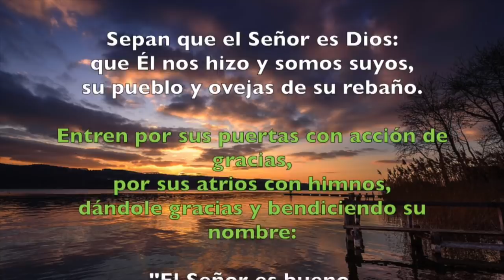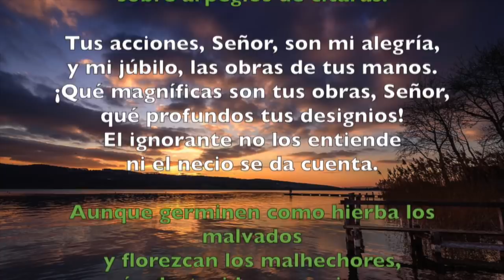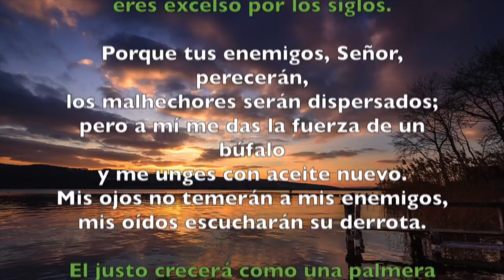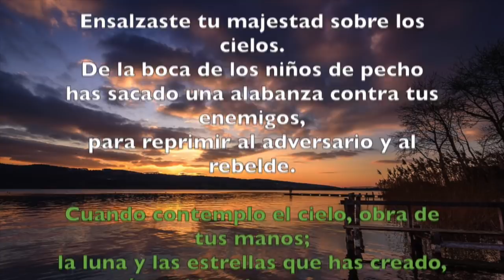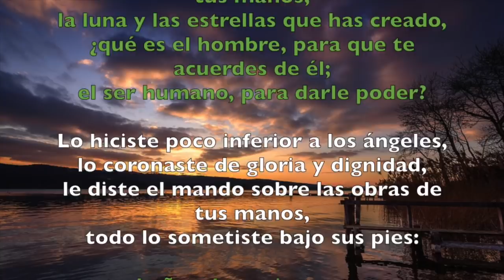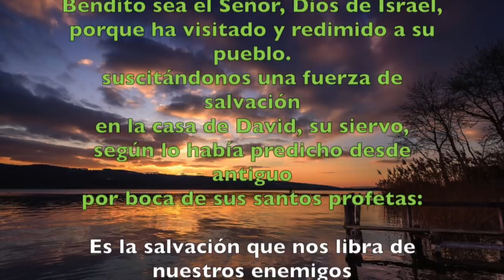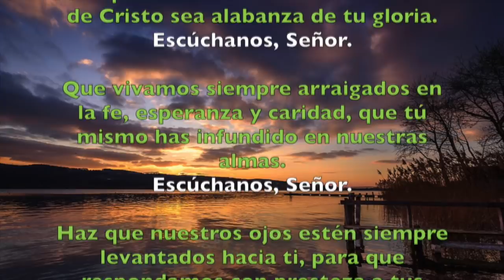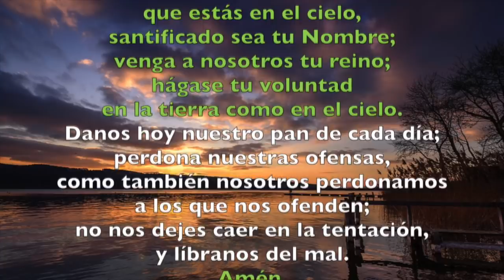Oración de la mañana (Laudes), SÁBADO 20 DE OCTUBRE 2018 | Padre Sam